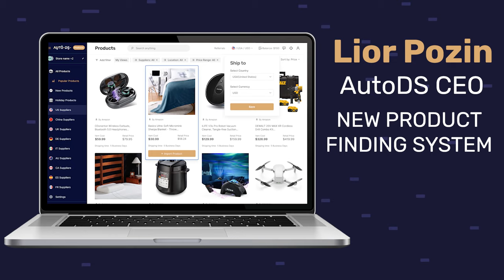Q4 Product Finding Masterclass Webinar - Last Chance To Sign Up!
In our Q4 dropshipping product research webinar on November 16th, hosted by Lior Pozin (AutoDS’ CEO), we’ll reveal a revolutionary new product-finding system that's never seen before anywhere else.

Not only that but we'll also discuss:
* Why you can expect to double your sales in 2021 Q4
* How to prepare your business for an explosion of holiday sales
* The most profitable product niches for the holidays
* Specific product recommendations
* The “P.G.O” 2021 Strategy (+ A Special Surprise)
* Our method for increasing store traffic up to 150%
* AutoDS' top 10 new profit makers and automation tools
* Ask Us Anything! Q&A with AutoDS CEO & our special guest

So if you’re hungry for more sales and success this Q4, check out our Webinar recording! 👇👇👇

✅ Sell These Right Now - The HOTTEST Dropshipping Products